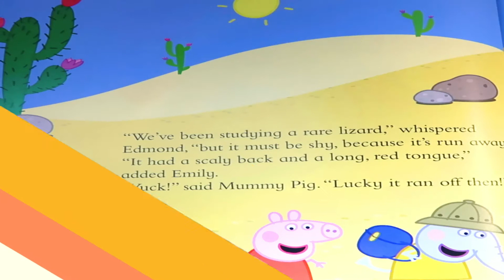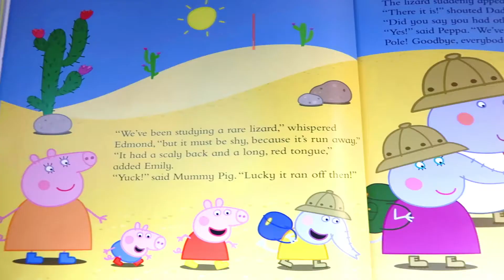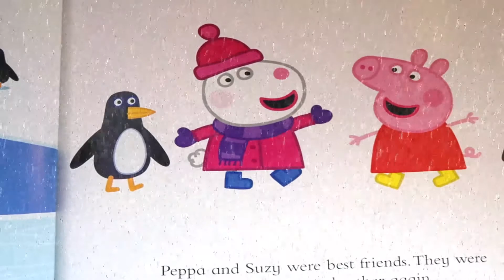Read aloud with peppa pig: peppa pig goes around the world read aloud with me part 4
Read aloud with peppa pig: peppa pig goes around the world read aloud with me part 4 book tells the story of Peppa pig. Peppa is excited because it's the holidays and Peppa's friends are all going around the world. Which place will Peppa like the best?

00:00 Peppa goes around the world Introduction
00:42 Peppa goes around the world it must be the desert said Daddy Pig
01:28 Peppa goes around the world Yuck said Mummy Pig
02:09 Peppa goes around the world I wish Peppa was here

It's the start of the holidays and Peppa's friends are going all around the world hello and welcome to savannah's kingdom and a special thank you to all of our newly subscribed Peppa's pals today's book is entitled Peppa goes around the world.

Peppa and her family said goodbye to Danny and Captain Dog and flew away again. Soon. Daddy Pig spotted lots of yellow sand in the distance. "It must be the desert," he said. "That's where Emily and Edmond are on holiday!" cried Peppa.

It wasn't easy to land an aeroplane in the desert. "We've sunk into the ground," said Mummy Pig. "Why do they have to fill the desert with so much sand?" cried Daddy Pig. "Hello, Emily!" shouted Peppa. "Hello, Edmond!" "We've been studying a rare lizard," whispered Edmond, "but it must be shy, because it's run away."

"It had a scaly back and a long red tongue," added Emily. "Yuck!" said Mummy Pig. "Lucky it's ran off then!" The lizard suddenly appeared on a rock. "There it is!" shouted Daddy Pig, frightening it away again. "Did you say you had other people to visit?" sighed Dr Elephant. "Yes!" said Peppa. "We've still got to go and see Suzy at the South Pole! Goodbye, everybody squeak!"

Suzy was having a great holiday. but she did miss Peppa. I wish Peppa was here," Suzy sighed. Skiiiiddd! Screech! Peppa's aeroplane landed on the snow and ice. Peppa!" cried suzy. Suzy!" cried Peppa. Peppa and Suzy were best friends. They were very pleased to see each other again.